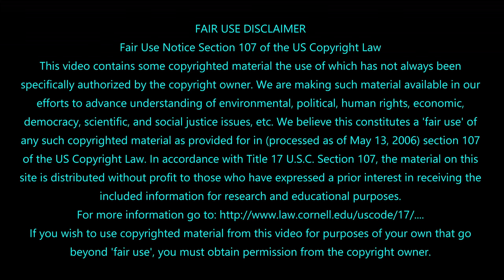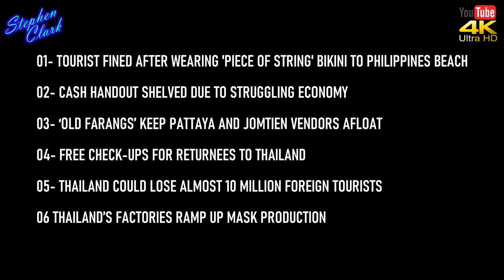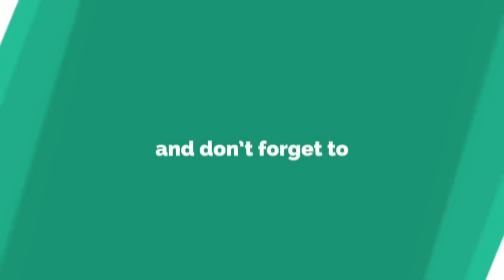NEWS FROM THAILAND PLUS SOUTHEAST ASIA #816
01- Tourist fined after wearing 'piece of string' bikini to Philippines beach
02- Cash Handout Shelved Due to Struggling Economy
03- ‘Old farangs’ keep Pattaya and Jomtien vendors afloat
04- Free check-ups for returnees to Thailand
05- Thailand could lose almost 10 million foreign tourists
06-  Thailand’s factories ramp up mask production

h
ttps://youtu.be/qV2_jpOW5R8